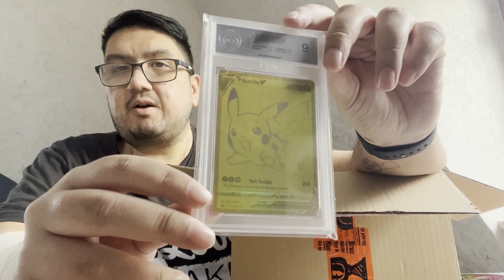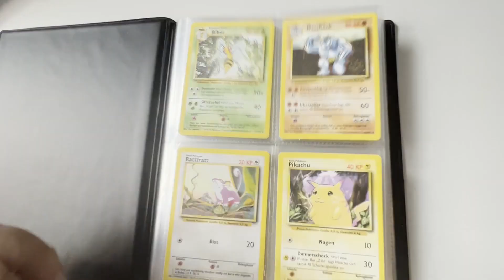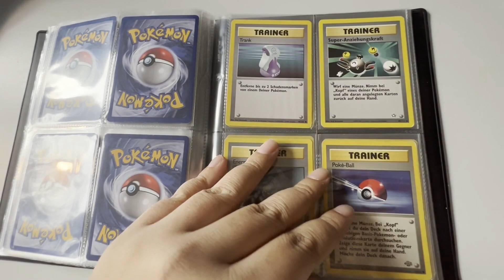Graded Pikachu Karte | Base Set Ordner | Booster Blister | Meine Einkäufe Februar 2023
Moin Moin, willkommen auf meinem neuen Video.

Schaut gerne meine anderen Videos an.